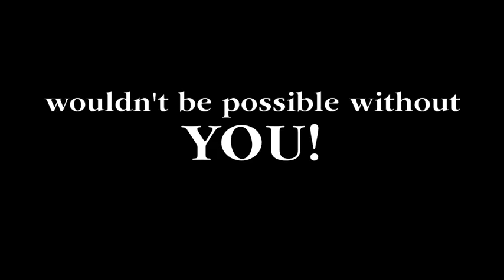Video for Benefactors: April 10, 2010 - Saint Mary's University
Saint Mary's University students say thanks to their generous benefactors!